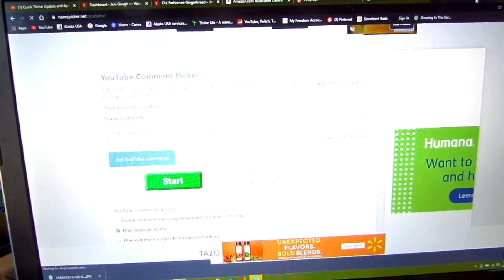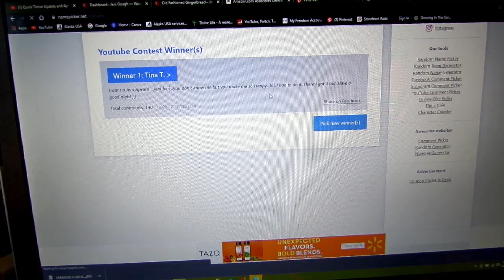Holiday Apron Giveaway Drawing!! // And the winner is........